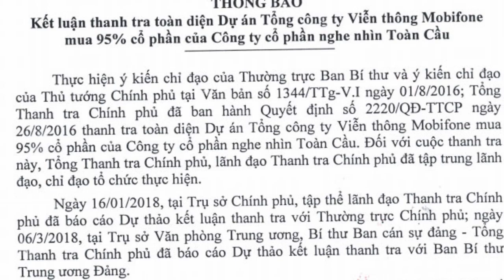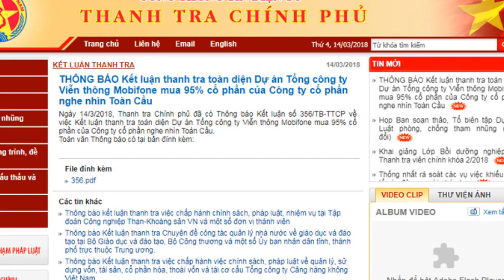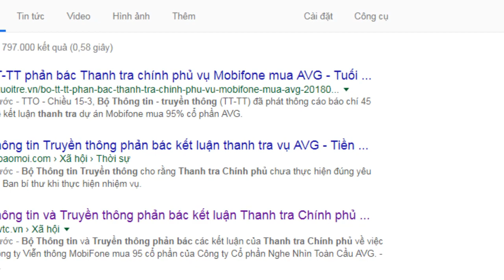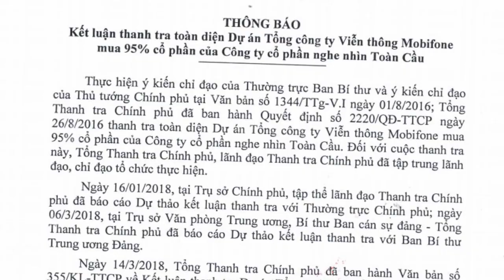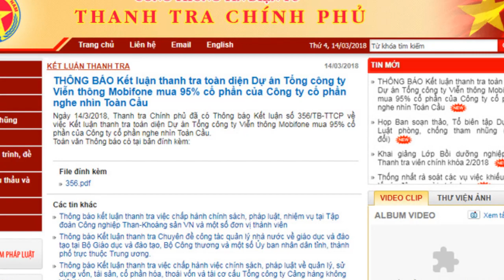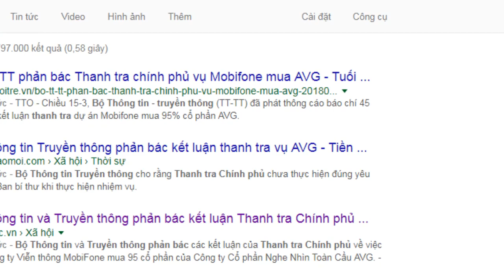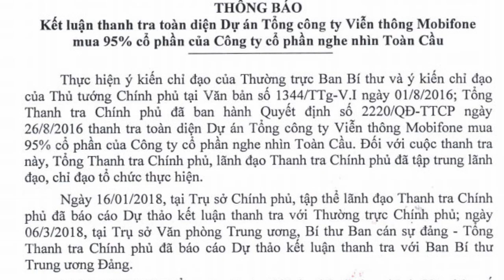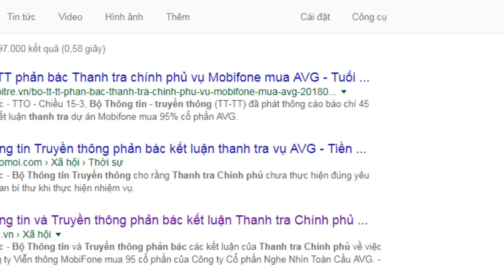Nguyễn Phú Trọng sợ hãi điều gì mà trần trừ hạ lệnh bắt con gái Nguyễn Tấn Dũng